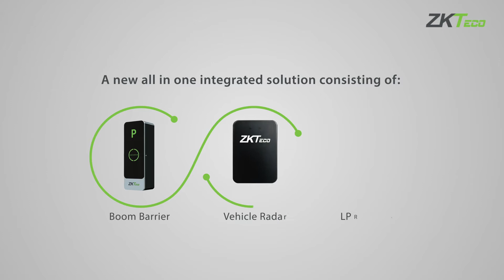SPB Pro Parking-ZKTECO LPR CAR ID